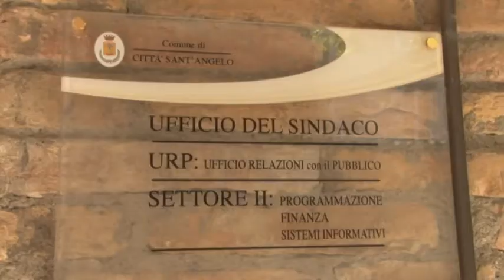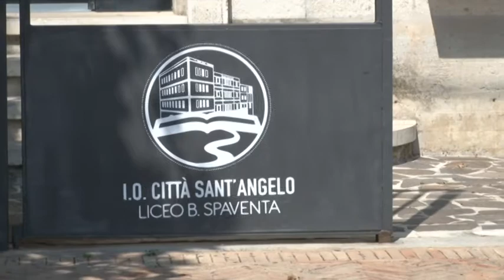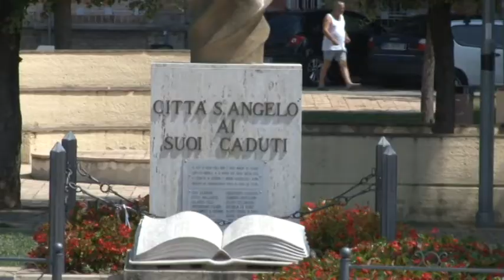Nuova Pescara Città Sant'Angelo ci pensa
Dopo l'approvazione della Legge sull'istituzione della Nuova Pescara, alcuni amministratori di Città Sant'Angelo hanno avanzato l'ipotesi di un allargamento della città metropolitana anche al centro angolano. Il primo cittadino Gabriele Florindi si dice favorevole, a patto che ci sia una consultazione popolare